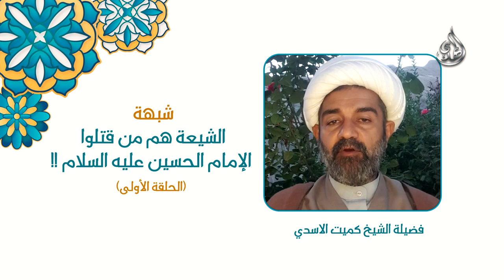شبهات و ردود - الشيعة قتلوا الامام الحسين (عليه السلام) - 1